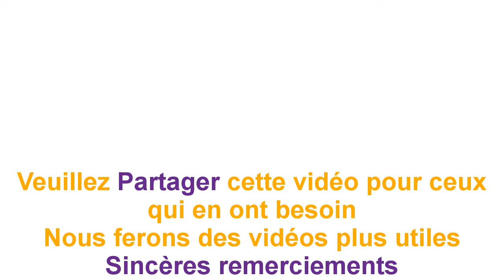Remèdes naturels scientifiquement prouvés pour la douleur articulaire et l’arthrose du genou